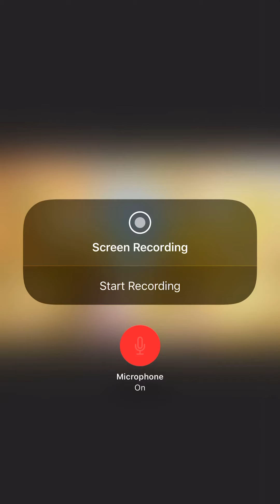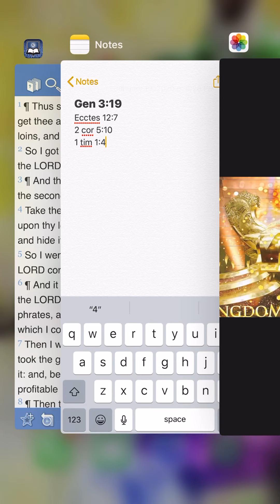All spirits return to the Father!